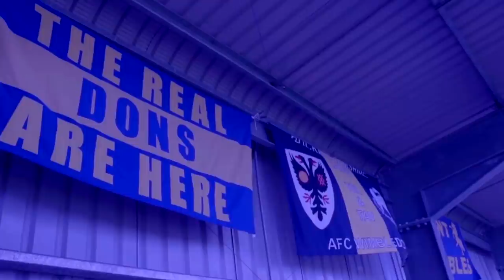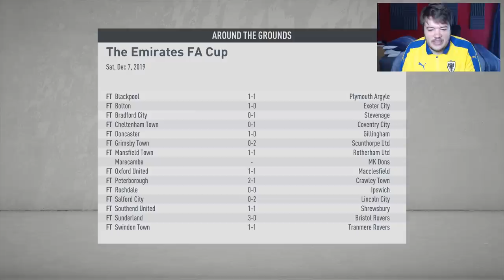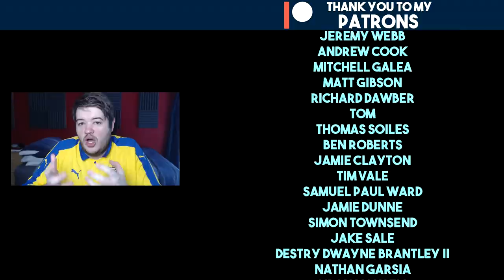FIFA 20 Youth Academy Career Mode | TOTALLY GUTLESS! | AFC Wimbledon (Ep 6)